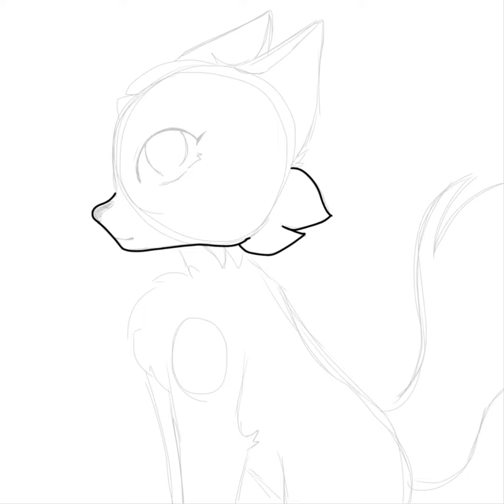Lazy aaa vid also apologies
Ill explain everything maybe in a story time or something but those are stories for another day